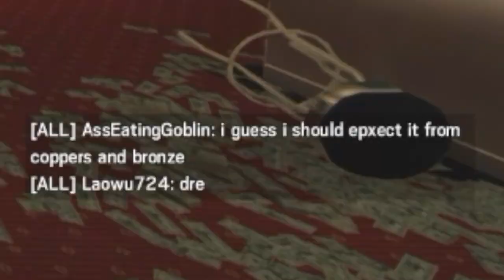What It's Like to be a Recruit Main - Rainbow Six Siege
So for the last two Rainbow 6 Siege seasons, I mained Recruit. I got a lot of hate from my team because they always thought I was throwing. I would disagree, I can pull off some pretty clutch plays when I am playing Recruit.

The Main Camera I Use
The Awesome Tripod For It
Top Down & DSLR Camera I Use
GoPro I Use
DSLR Mic I Use
Desk Mic I Use
Desk Mic Scissor Arm Stand
Deck Mic Pop Filter
Light I Use
Cheaper Light I Use
Best Phone Tripod I Use

Gaming Laptop
144hz Monitor
Gaming Chair